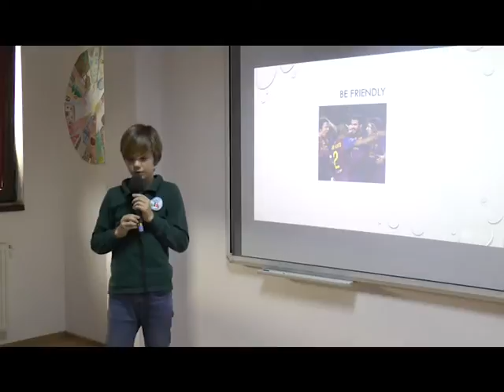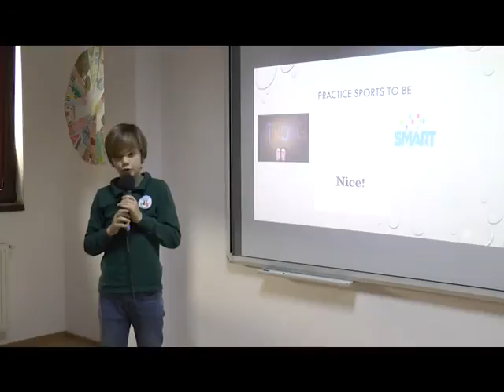Football my passion | Mihnea Petre | Discovery Kids Rm. Vl.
Mihnea shares the benefits of playing football and how he can become a better person, a stronger boy and a better friend by practising the sport.

Mihnea is a a boy who loves playing football. But he is very honest about his reticence in starting to play the game.